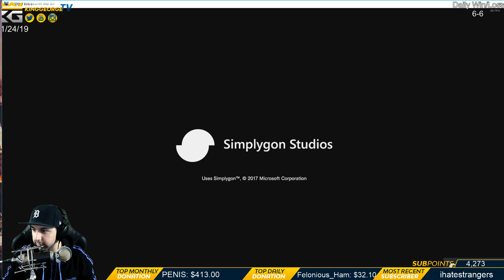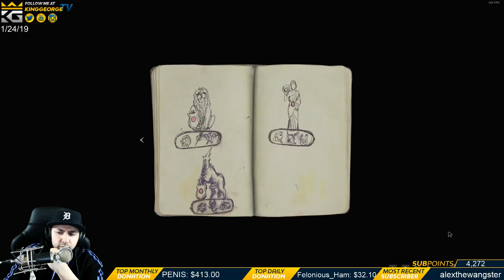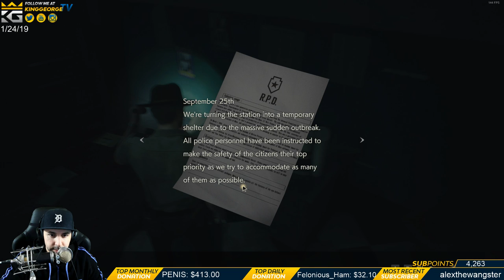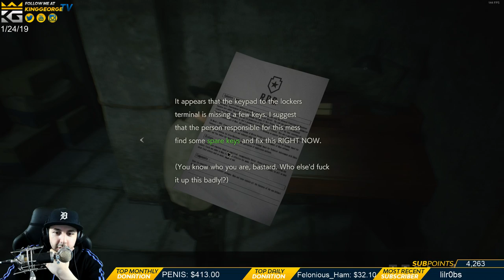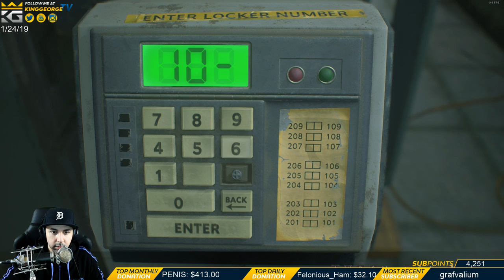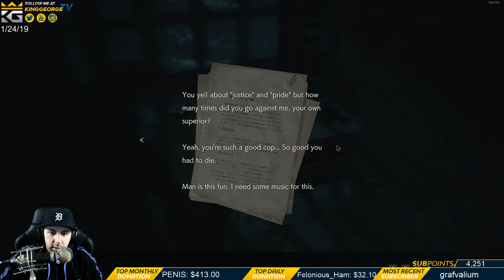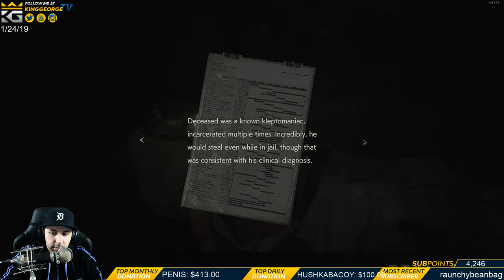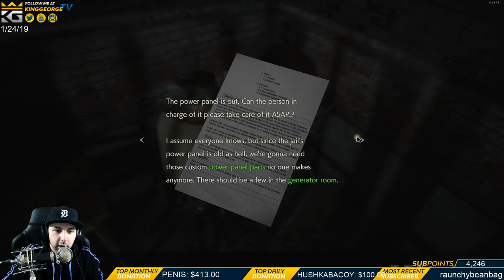Resident Evil 2 2019 Full Play-through | Leon Part 1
1. Sub Here Free w/ Prime
2. Link Ubi Account and Twitch